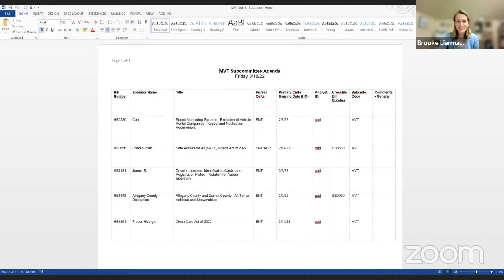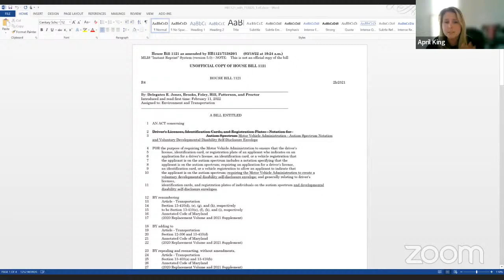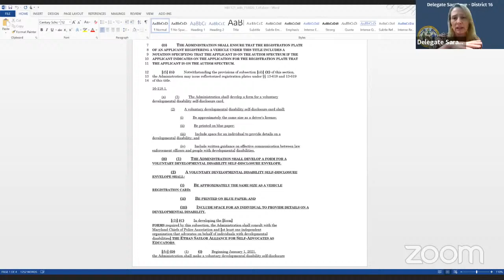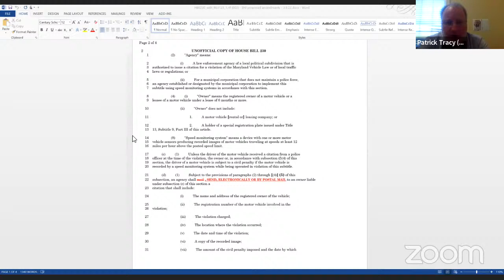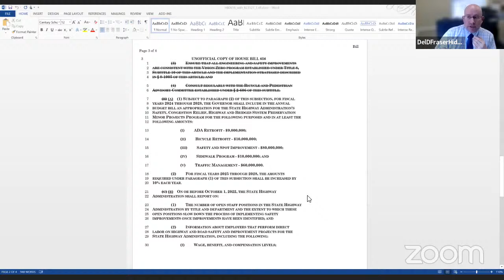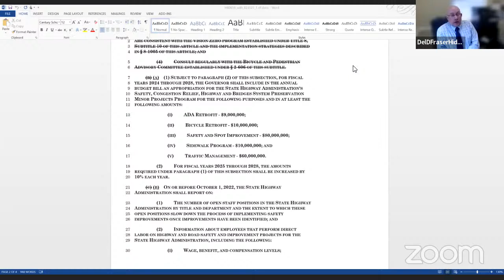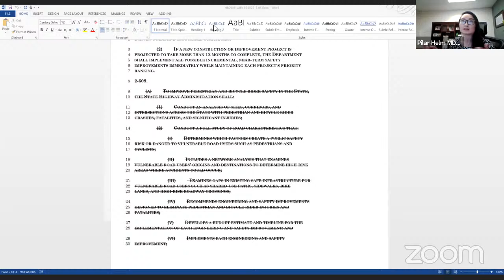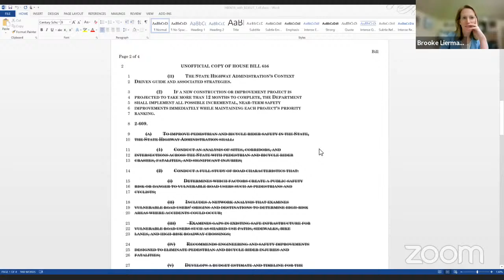MVT Committee Session, 3/18/2022 #1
Motor Vehicle and Transportation Subcommittee streaming session for Friday, March 18, 2022 @ 2:00 PM